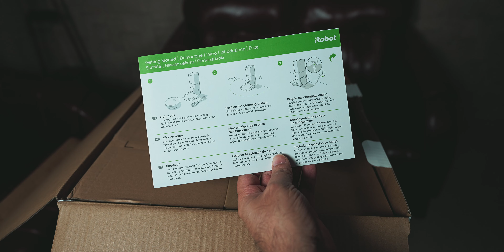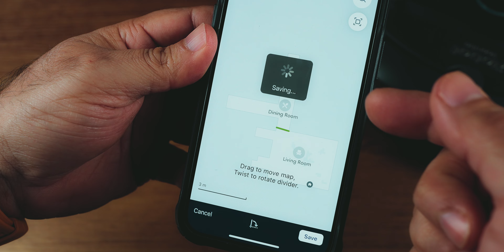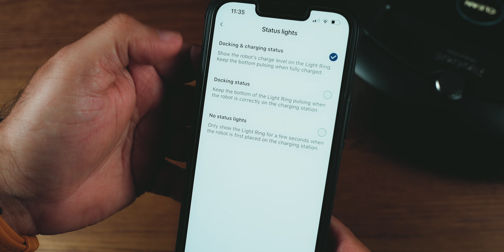iRobot Roomba i7+ Vacuum Cleaning Robot can clean automatically for weeks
This iRobot Roomba i7+ is next level vacuum cleaning robot specially made for working professionals, set it up and let it do the job for up to 30 days, even more depending on the dust it collects at your place. You just need to dispose off the bin bag after 30 to 60 days. No every day cleaning required.

00:00 intro Roomba i7+ is different from other robot cleaner
01:26 iRobot Roomba i7+  unboxing
01:49 virtual wall how it works
02:35 specs and features
04:34 first run watch how it moves away from charging dock and attaches itself for charging
05:45 dust transfer from small bin to big bin
06:32 running a new job for first time, plus map creation
07:26 iRobot app features
08:24 key features and my experience
10:22 iRobot Roomba i7+  vs other robotic vacuum cleaner

iRobot® Roomba® i7+ Robot Vacuum
Clean Base Automatic Dirt Disposal
Dirt Disposal Bags
Line Cord
Dual Mode Virtual Wall® Barrier
Extra High-Efficiency Filter
Extra Side Brush

Specifications:

Retail box Dimensions: 16.52 x 19.63 x 15.75
Box Weight: 26.5 lbs.
Robot Weight: 7.44 lbs.
Robot Dimensions: 13.34 inches width x 3.63 inches high
Battery Type: Lithium Ion
Clean Base™ Automatic Dirt Disposal: 12.2” W x 15.1” D x 19” H